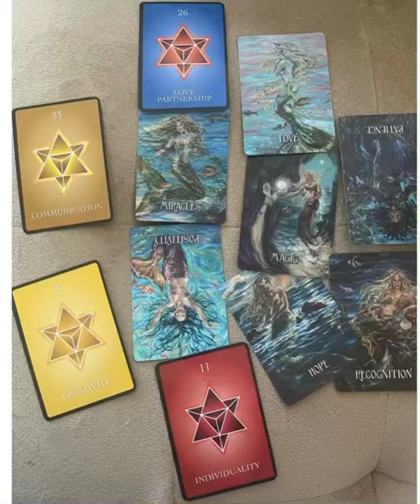Rabbit Rabbit Collective Reading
Rabbit Rabbit collective reading!! Take what resonates and discard the rest! Calling in all the magick! 💕🧜‍♀️✨🦄💕